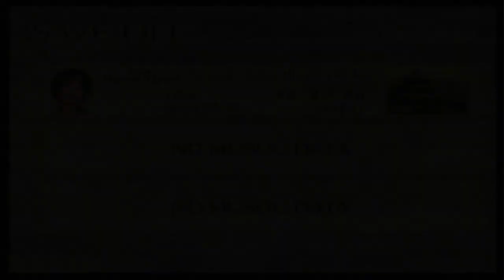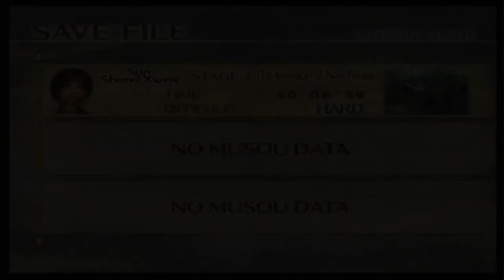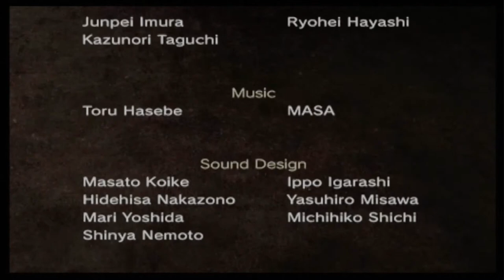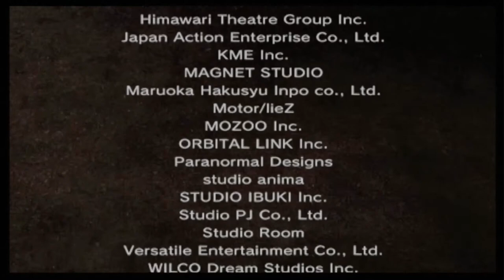Dynasty Warriors 5: Xtreme Legends | Xiahou Yuan/Sun Shang Xiang Musou Modes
This time we play as the two Bow Princesses. Xiahou Yuan first.